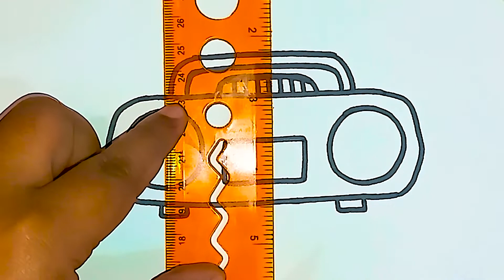how to draw a radio step by step || radio drawing easy with colour || radio drawing with color